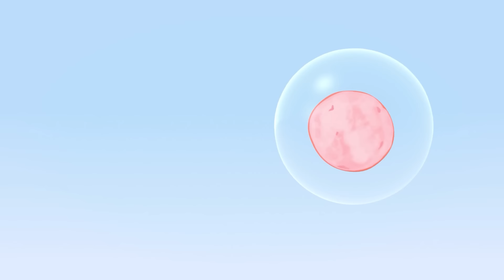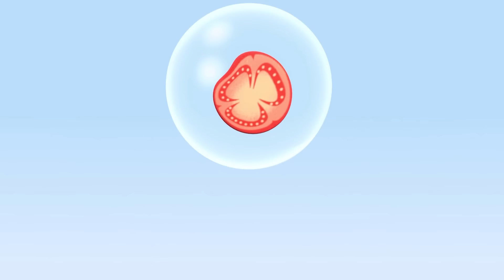Bubble Picnic | The Magic Bag